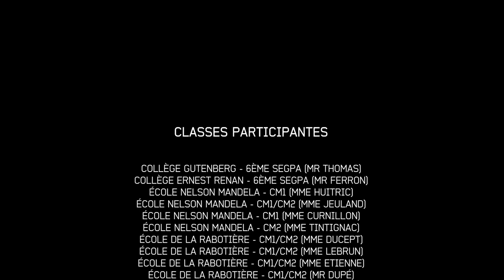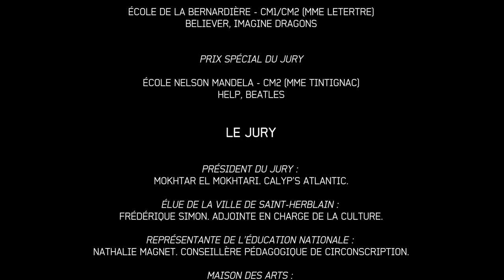Panorama 2023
Le 13 juin 2023, près de 300 élèves des classes de CM1, CM2 et 6ème SEGPA se sont affrontés (en musique !) dans l'auditorium de la Maison des Arts. Retour en images sur la 6ème édition du Panorama, le concours de steel drum de la ville de Saint-Herblain.